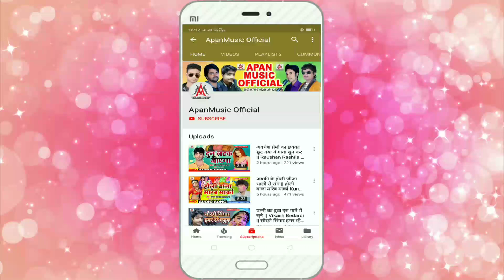इस छोटी बच्ची का अब तक सबसे दर्दनाक गीत - ससुरा में जाके भुला मत जईहे - आरुही राज - Sad Song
Apan Music is a dream of all Bhojpuri singer. इस वीडियो का Free MP3 Download करने के लिए हमारा वेबसाइट से डाउनलोड करे या इस लिंक पर क्लिक करे Copyright Disclaimer Under Section 107 of the Copyright Act 1976, allowance is made for 'Fair Use'